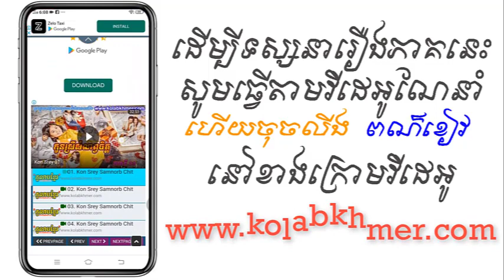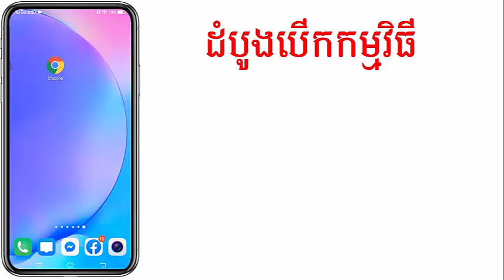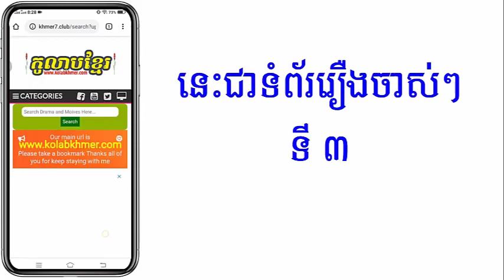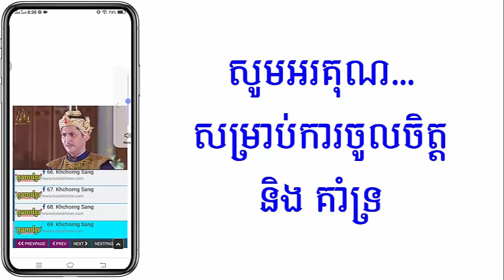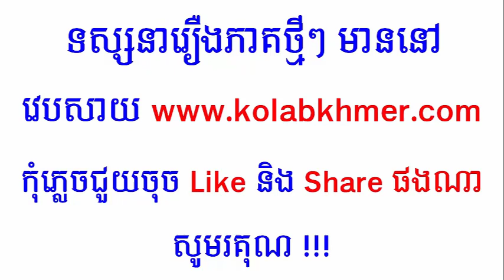(ភូមិខ្មែរ-Phumikhmer) Pav Chen Knong Chongkom Machureach ប៉ាវចិនក្នុងចង្កូមមច្ចុរាជ